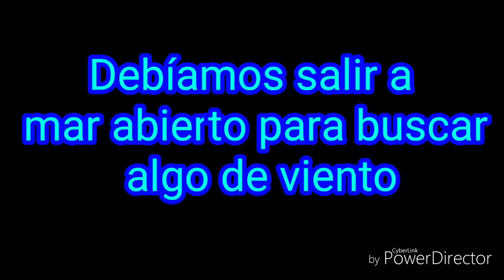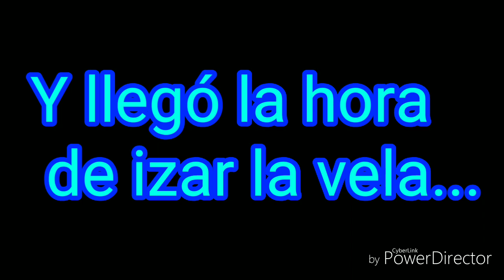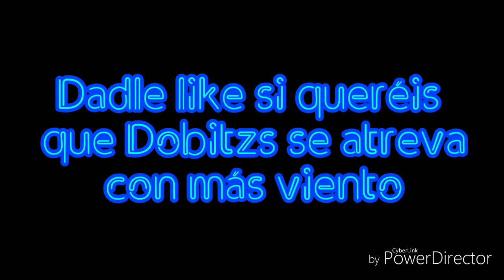Probando vela del Decathlon en kayak